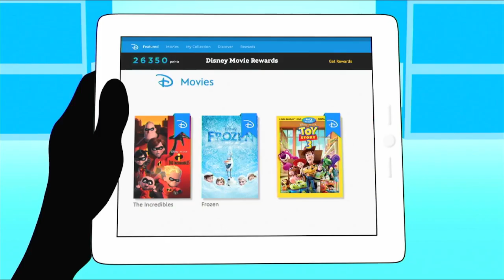Opening to The Good Dinosaur 2016 Blu-ray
Distributor: Walt Disney Studios Home Entertainment

List of contents:

1. Loading screen
2. Language Selection screen
3. Disney logo
5. Disney Movies Anywhere promo
6. Finding Dory trailer
7. Zootopia trailer
8. Blu-ray menu
9. FBI Anti-Piracy Warning screen
10. Walt Disney Pictures logo
11. Pixar Animation Studios logo